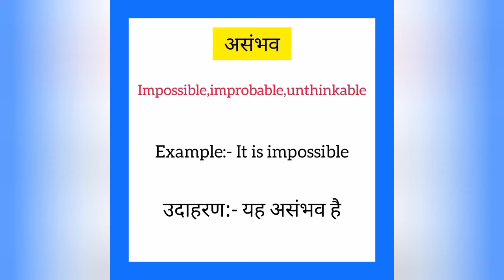Asambhav ko english mein kya kahate hain | असंभव को इंग्लिश में क्या कहते हैं | Impossible meaning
Asambhav ko English me kya kahate hain
Asambhav को इंग्लिश में क्या कहते है

असंभव को इंग्लिश में impossible कहते हैं
Asambhav ko English mein impossible kahate hain